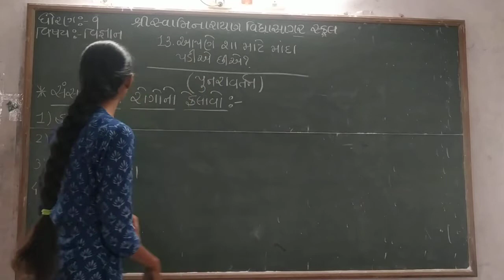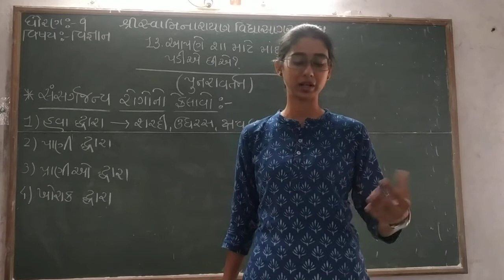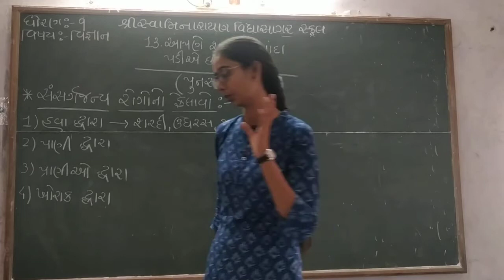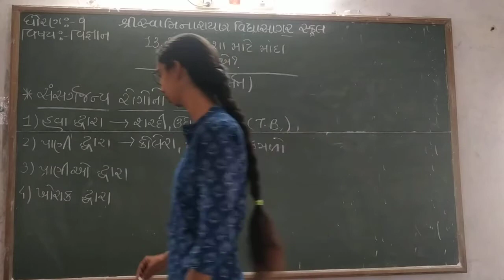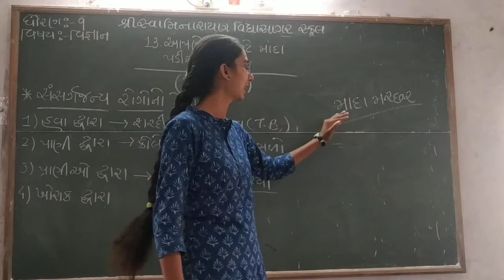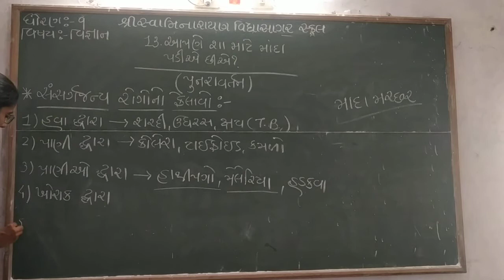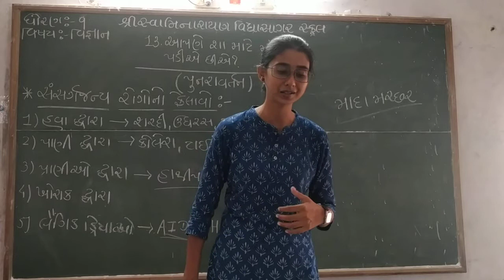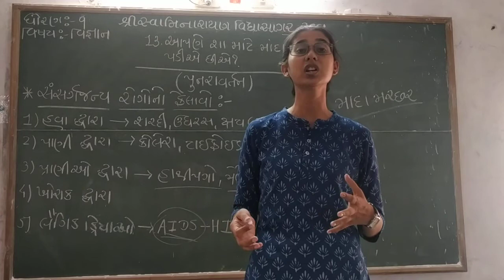STD 9 વિજ્ઞાન પુનરાવર્તન હર્ષિતા પંડ્યા